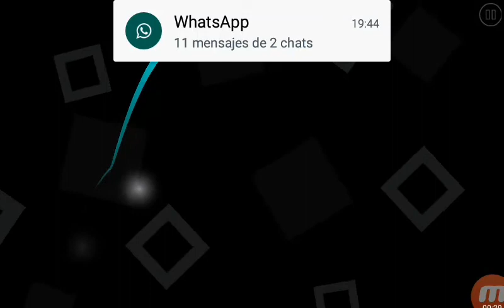Eminence By Hyenada - Geometry Dash 2.1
Like... GG !!!

Apopopop By Garlagan